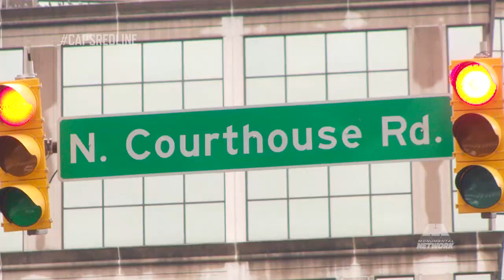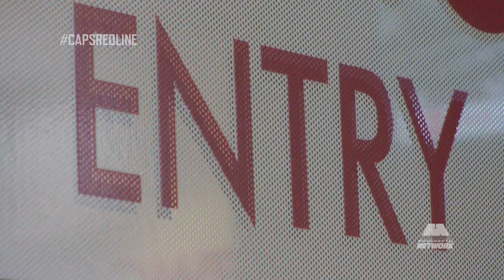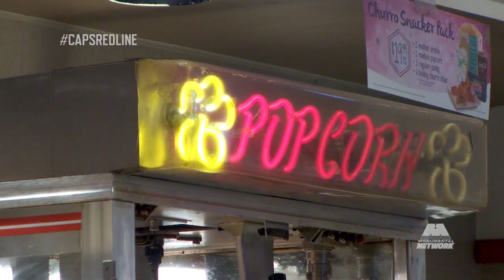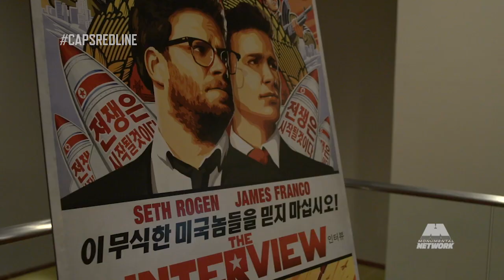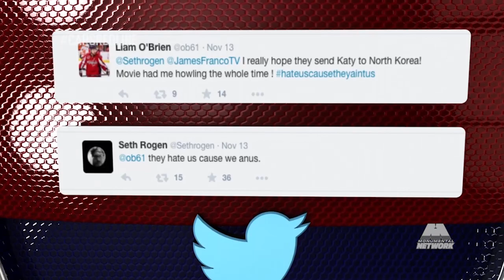CRL: Episode 3, Segment 1 - Cruising to Movies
Cruisin' with Latta, O’Brien, Schmidt and Wilson as they attend a special screening of the new Seth Rogen-James Franco movie, “The Interview.”